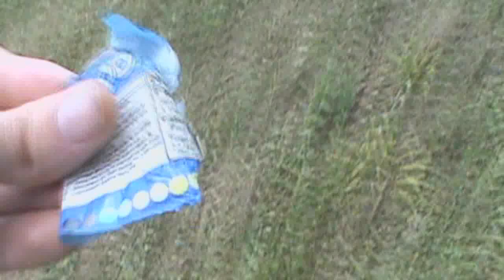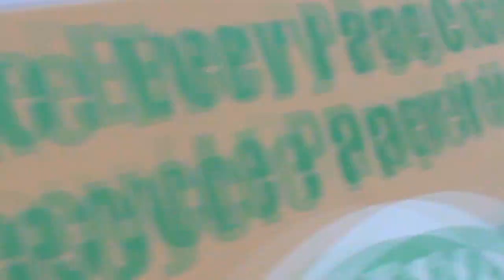The Life of RifleGaming - My Chill Spot in the Woods (Where I've Been)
Fresh, and more frequent content will be coming shortly, and I'm pumped!!

 I apologize, if you feel as if I'm letting you down with content. Rest assure that there will be plenty more of Rifle coming here soon. Thank you to everyone who has kept up with me to this point! Forreal, thank you guys for your amazing support, I will continue to do this, and I hope you guys will continue to stick with me.